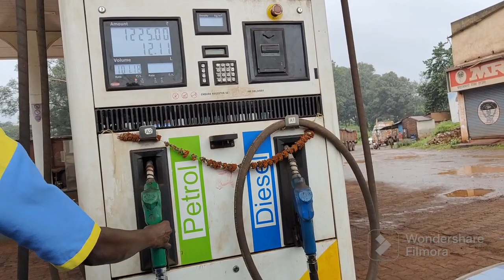Travel to Manoharpur